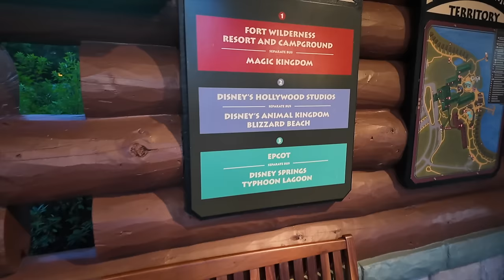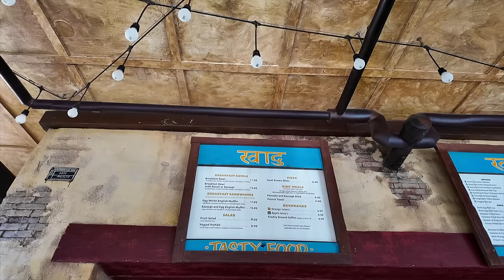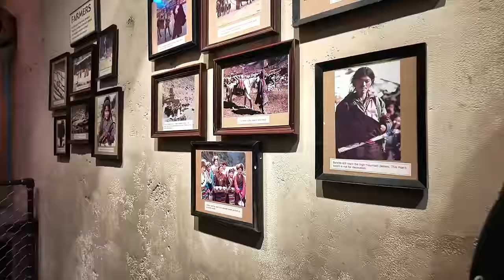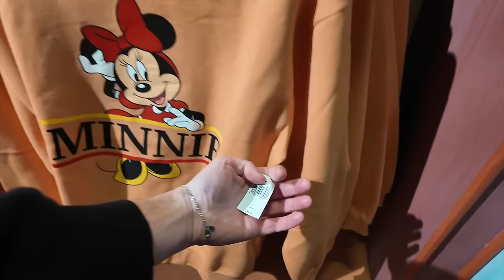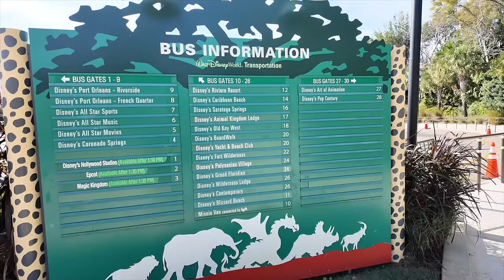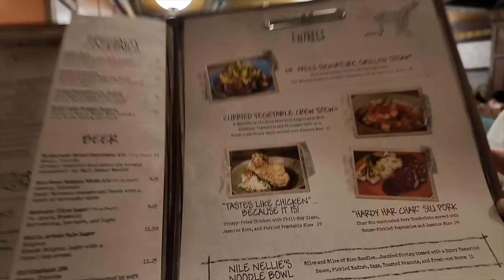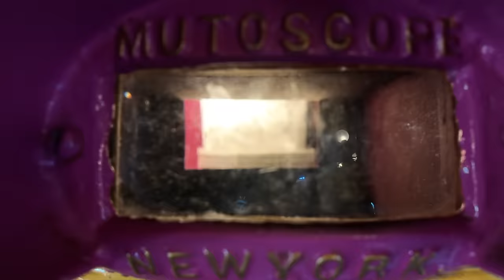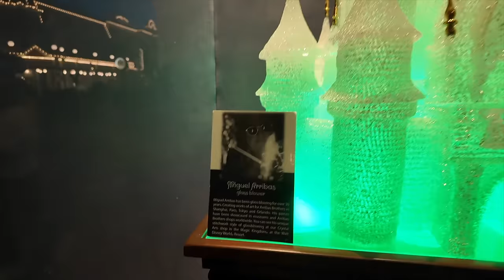Walt Disney World Vlog | Animal Kingdom | Magic Kingdom | Happily Ever After | Max & Alex January 24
Shop Our Looks & Favourite Items Plus Items We Use In Our Home:
Hello, thanks for taking a look!

We are Max and Alex :D

This is day 2 of our Walt Disney World January 2024 trip, we are staying at Disneys Wilderness Lodge Resort. We start our morning at the beautiful Disneys Animal Kingdom where it is still Christmas! The tree and decorations are still up! We head straight to the Pandora World of Avatar area and ride Flight of Passage, we then head over to Kilimanjaro Safaris where we see so many animals including Hippo, Rhino, Giraffe, Elephants, Cheetah and Lions to name a few! It was a  really good safari.

Breakfast time and we grab a quick service meal at Yak and Yeti as well as a Joffrey's coffee where we are joined by some little ducklings.

After breakfast we head over to ride Expedition Everest where you will get a POV.

Next stop Dinosaur, on the way there we see Kevin! A tour of the shop sees me wanting a lot and to take home a massive Stitch plush but I can't!

We see some otters then grab a coffee before park hopping over to the Magic Kingdom for lunch.

We see some friends (the cheers ears family @CheersEars ), explore the Swiss Family Tree House then it is lunch time at the Jungle Navigation Co. LTD Skipper Canteen then obviously more food we try the cinnamon roll from Gastons tavern.

We take a ride on the Walt Disney World Railroad before grabbing a stop for the Magic Kingdoms nighttime firework show Happily Ever After.

Next video out Sunday 6pm uk time!